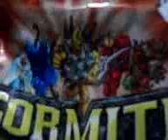Gormiti fight people of the sky & forest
a fast video of a gormiti battle where the people of the sky fights with the people of the forest!
i hope you enjoy & please put your comments!